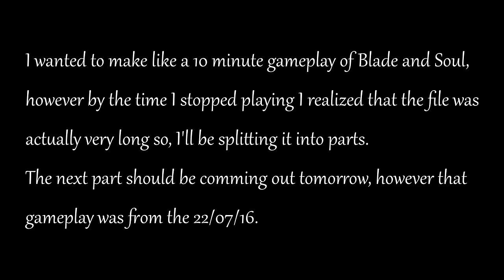Blade & Soul || Late Start (Part 1) - Soul Fighter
Just a little short video of me being a nab in Blade and soul. I decided to take a short break from Grand Fantasia but I didn't quit of anything. I just play Blade and Soul because I wanted to try playing it again after the queues were gone.

I will continue to upload GF gameplays and such but expect some BNS gameplays too ^_^.

[Please try to be nice, I'm still very new to commentaries so I'd really appreciate it to see more constructive feedback rather than hate.]

~ Halo 4 - Green & Blue (KOAN Sound Remix)
~ MrFijiWiji & Tulpa - Sentient
~ Nyte - Silent Tears (Original Mix)
~ SirensCeol - Nightmare (feat. Sean Dee) (Maxin Remix)